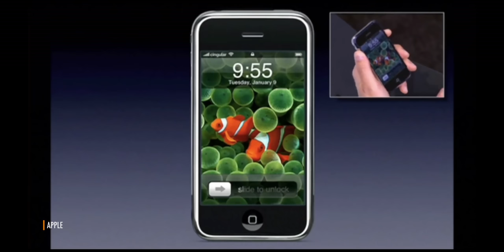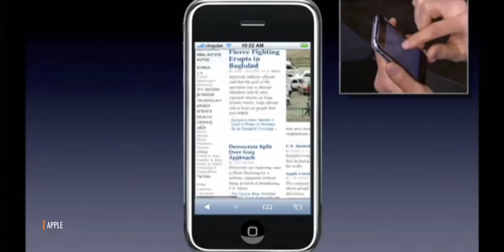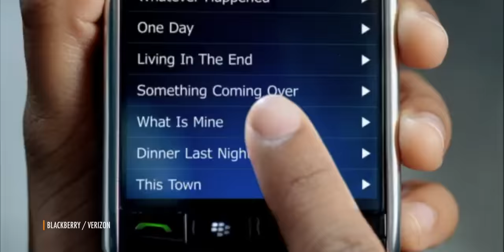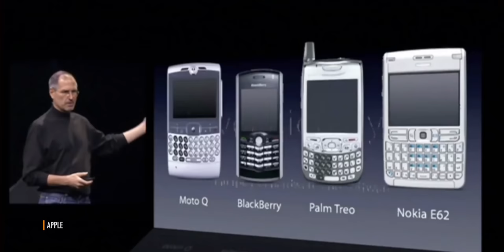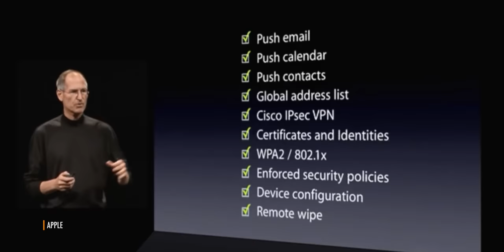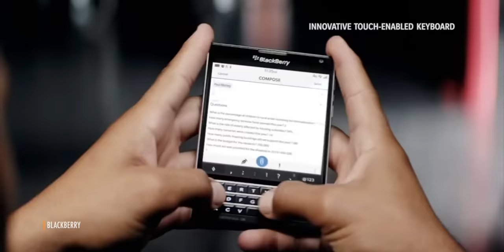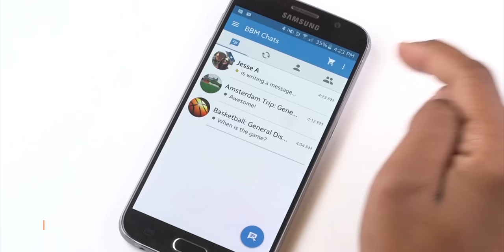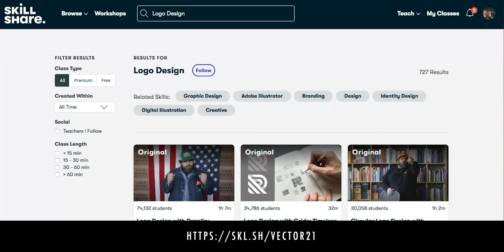Why the iPhone Killed BlackBerry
The first 500 people to use this link will get 2 free months of Skillshare Premium Membership

BlackBerry, the real Canadian atoms and bits BlackBerry, died years ago. This week, the Chinese bits and American atoms that briefly reanimated it finally gave up the ghost as well.

As a Canadian, I was heartbroken then and still am now. Instead of a wake, instead of pouring one out, though, I want to take this opportunity to look back at what happened to the once industry leader, the titan, and more importantly — why.

Apple found unprecedented mainstream success with the iPod. 1000 songs in our pockets was just the beginning. But Steve Jobs never made the mistake of confusing Apple’s products for its business. And he knew the iPod was just a product.

The iPod was the smash hit of its time, to be sure, but time is relentless. Something was coming for it. Something that was more than just a product. A convergence. The phone combined with the mobile internet and, yes, with the MP3 player. An existential threat.

So, Jobs turned Apple towards the iPhone. And, at that moment, that very moment, BlackBerry was ended. We just didn’t know it yet.

LINKS